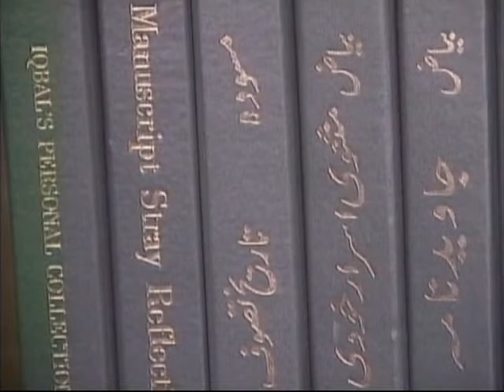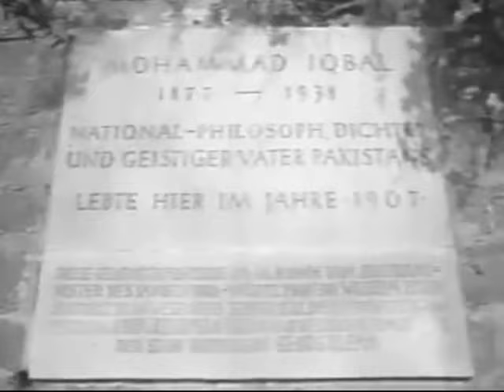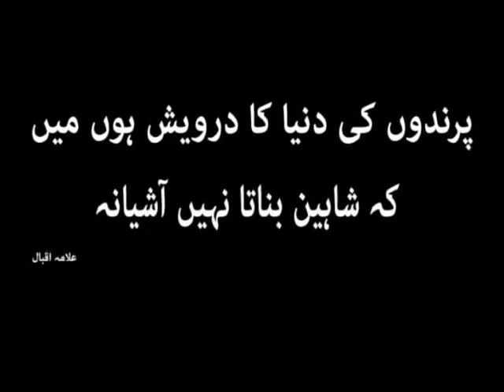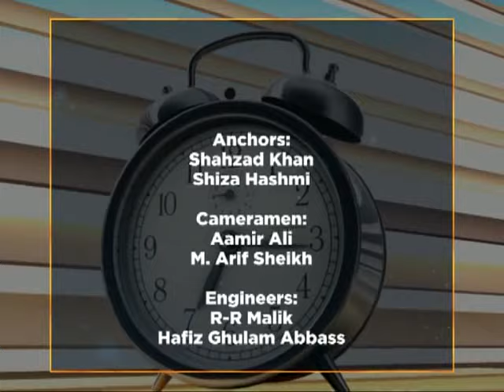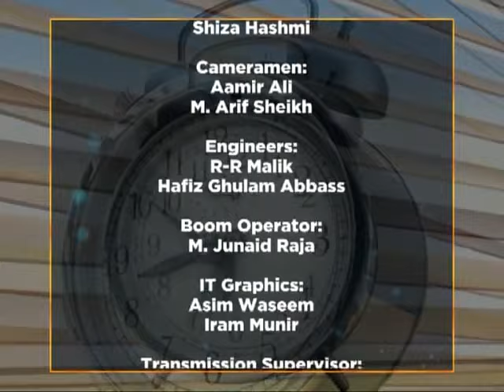WTM 09-11-2021 "Iqbal Day"